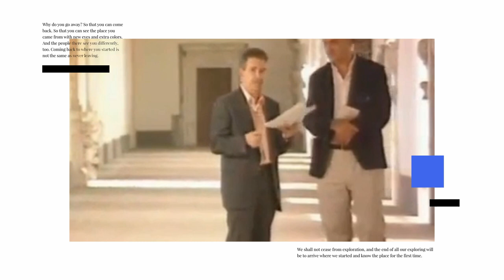Il narratore popolare di Rosso Malpelo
L'artificio della regressione. Credits: a) videolezione di R. Luperini, critico letterario e studioso; b) ntroduzione del percorso. Credits: a) in apertura intro di I fought the law dei Clash nella cover dei Los Bunkers b) in sottofondo cover dello stesso brano di Darling Boy ed Emily Cappell (ukulele cover); c) cover di Beat it di M. Jackson (Miguel de Riveira).